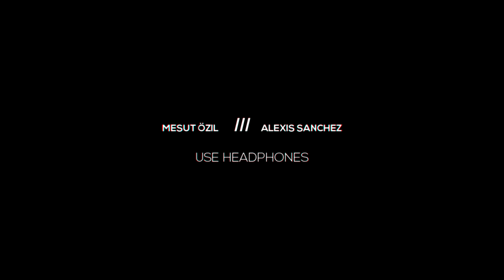Alexis Sanchez // Mesut Özil - Forgotten Duo ● Skills & Goals II 1080p ᴴᴰ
A duo we were all familiar with. The two from Barcelona and Real Madrid respectively, took the Premier League by storm assuring Arsenal a number of memorable moments with their talents combined they were a formidable force so let’s take a look back at the great moments they had on the pitch.

(Point Point - All This ft. A$AP Rocky)

All rights to Premier League and UEFA

Act of 4 February 1994 on Copyright and Related Rights This video is fair use under U.S. copyright law because it is noncommercial and transformative in nature, uses no more of the original than necessary, and has no negative effect on the market for the original